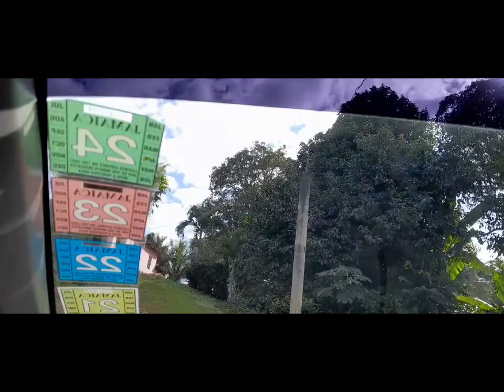Catching Starapple goes wrong😢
I visited the house I've lived in for 8 years and it brought back so much wonderful memories. I really miss all the fruit trees there because I enjoyed eating them all when I was there.